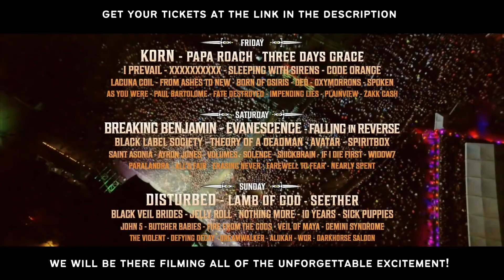Papa Roach's Jacoby Shaddix: 'I'm So Much More F*****g Punk Rock Than Fred Durst!'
In a new interview, Papa Roach frontman Jacoby Shaddix speaks about his band being considered nu-metal and drawing comparisons to Fred Durst. Papa Roach just released their brand new album.